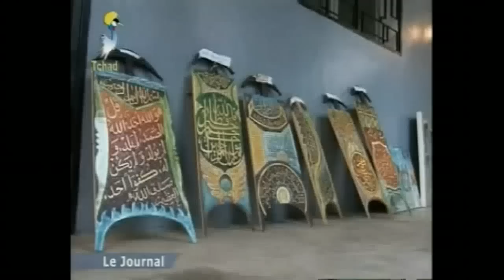Journal TV du 15 juillet 2012